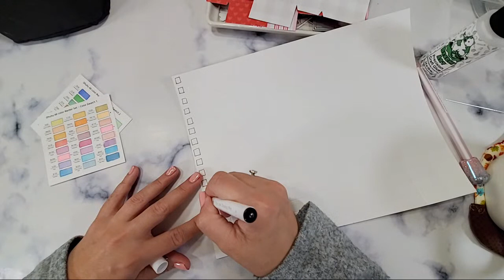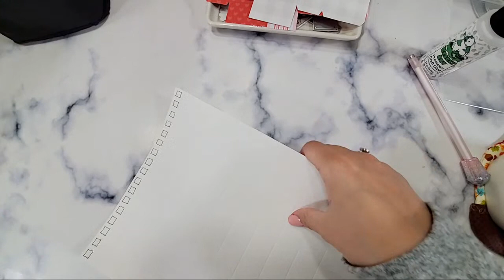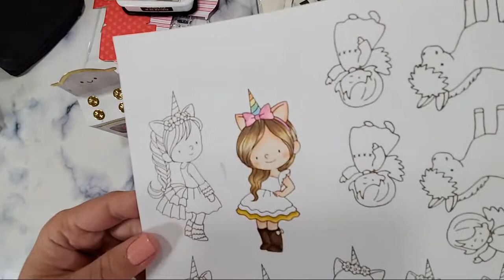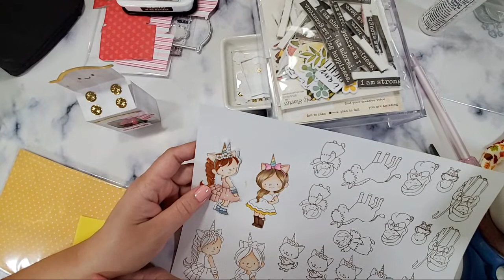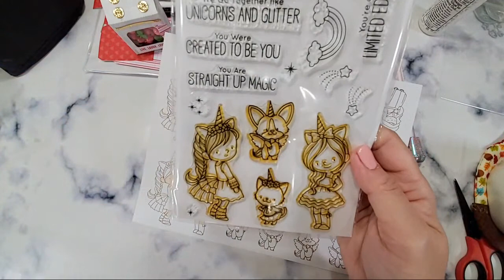Craft With Me My Friend- Let’s create a 3D Oven and Washing machine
KSCRAFT oven die

Ohuhu 120 brush marker
Neenah SOlar white cardstock;
Memento Black ink
Jelly Roll pen #10

Light box :
Globe die
Mason Jar die
Coffee die)
Butterfly punch
Heart Punch
Foam Tape
Hexagon Punch

Envelope die

Fiskars paper trimmer
Bone folder
5mm laminating sheet
Vellum Paper:https
Glue gun
Long Arm stapler

Neenah Solar White 80lb cardstock
Canson watercolor paper
Inshot app- the easiest and it's cost effective!